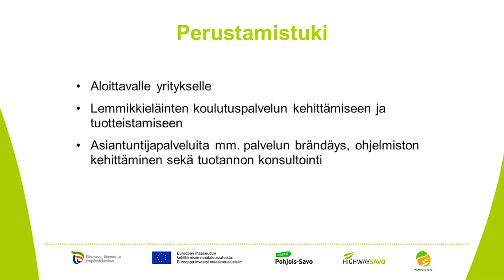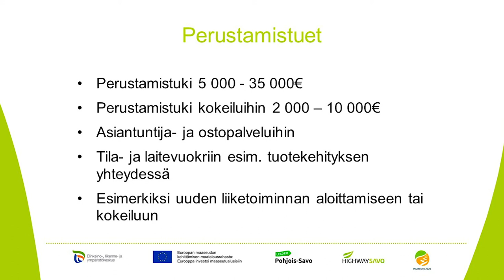Aniverse oy: Ilomme mobiilisovellus koirien koulutukseen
Aniverse oy sai ELy-keskukselta maaseuturahaston yrityksen perustamistukea Ilomme-palvelun verkkoalustan tekoon. Netissä toimiva eläintenkoulutuspalvelu tuottaa iloa ja hyötyä sekä lemmikeille että niiden omistajille.